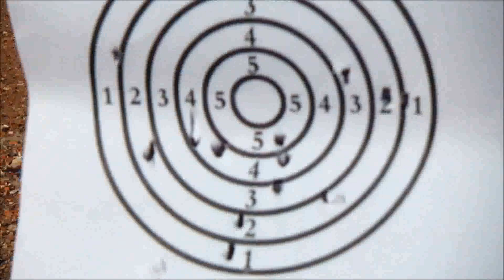unboxing beretta 92 fs co2 cromo.único vídeo en español de esta versión.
primera toma de contacto con esta belleza.espero os guste.un saludo de ANTARES23 y KENZHO74.